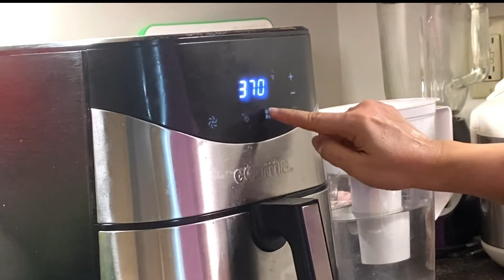ଚିକେନ୍ ଟିକ୍କା | Chicken Tikka Recipe | SimplyOdia|Odia vlog|Odia vlogger in usa|odisha food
Hi everyone,
 how are you guys doing,today I am sharing healthy atta lachha paratha recipe (in odia), hope you like it.

Channel Keywords
"SimplyOdia","Simply Odia","SmilewithPragnya","smile with pragnya","Odisha","Odia","chicken tikka",